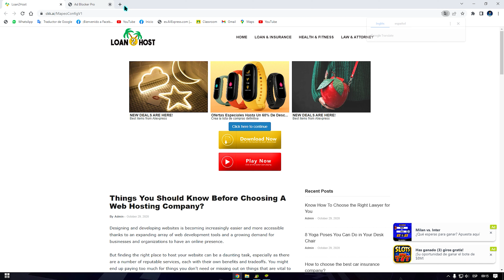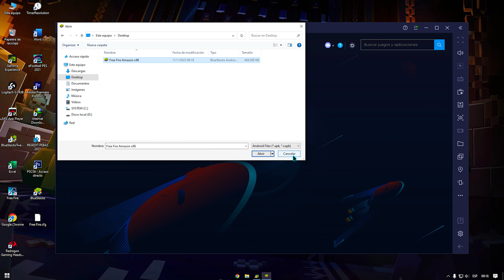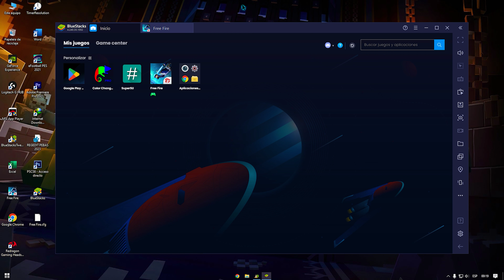SALIÓ EL NUEVO FREE FIRE x86 - DESCARGA AHORA Y JUEGA A +90FPS !! 🤯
Que tal gente, hoy les traigo la nueva actualización para jugar free fire totalmente fluido a más de 90 FPS. Link con publicidad (en el video les enseño a como pasar la publicidad).

2x8GB RAM (3200MHz)

Dispositivo celular: Xiaomi Poco X3 Pro

NUEVO FREE FIRE GLOBAL AMAZON - EL MÁS PARECIDO A FREE FIRE x86
NUEVO FREE FIRE "x86" VERSION FPS ESTABLES Y NO SE CONGELA EN 0 FPS
SOLUCION DEFINITIVA AL MAL RENDIMIENTO DE FREE FIRE DESPUES DE LA ACTUALIZACION
NUEVO FREE FIRE x86 ACTUALIZADO CON MEJOR SENSIBILIDAD Y RENDIMIENTO - OFICIAL Y SIN BANEO
Free Fire se cierra solo en Emuladores - Solución completa
240 fps en free fire